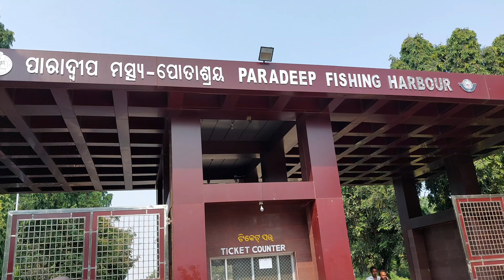ମାଛ ଧର ବନ୍ଦର ପାରାଦ୍ବୀପ